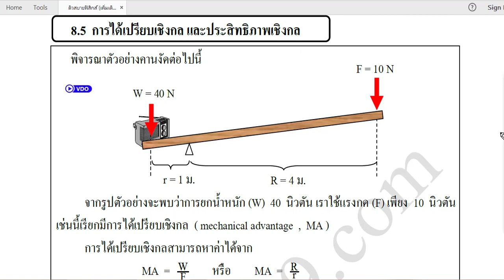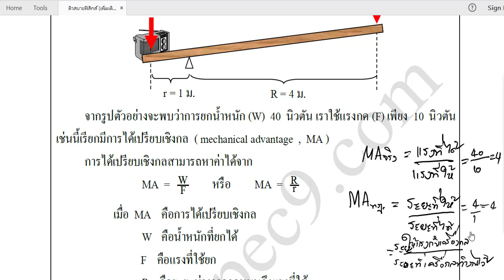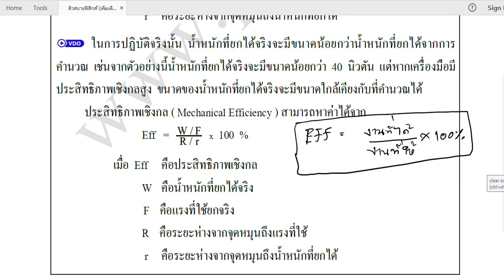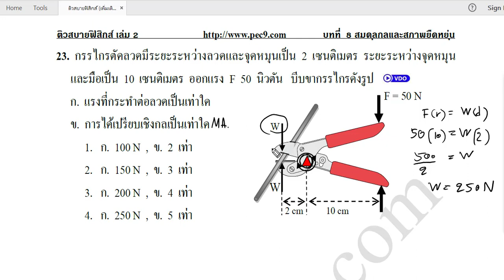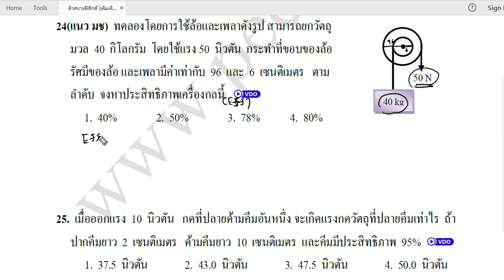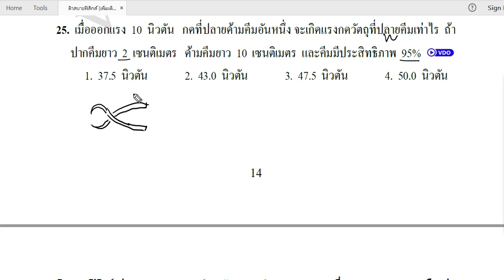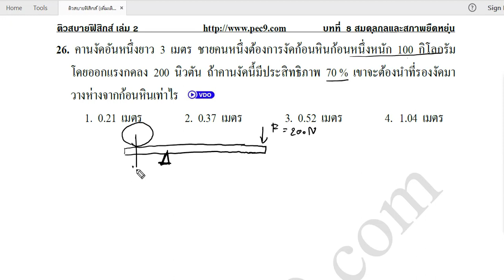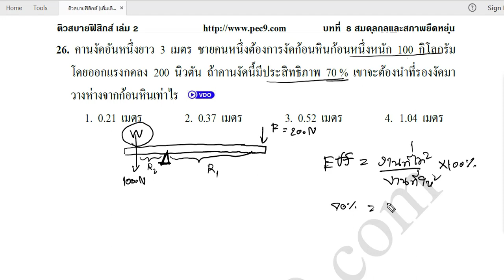เครื่องกล แบบฝึกหัดPec9 Ep.4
เครื่องกล แบบฝึกหัดPec9 Ep.4 สมดุลกล เครื่องกล ประสิทธิภาพเครื่องกล การได้เปรียบเชิงกล -Facebook fanpage